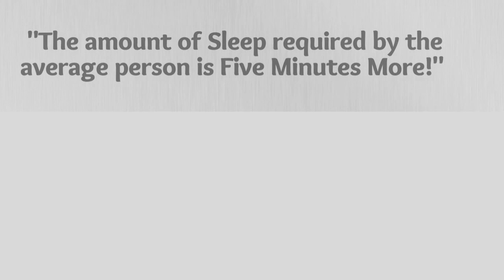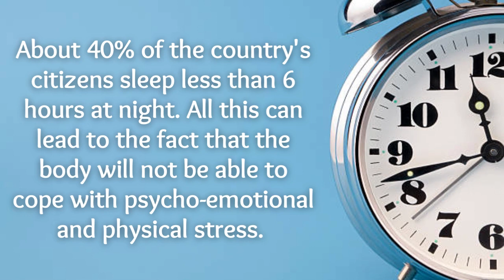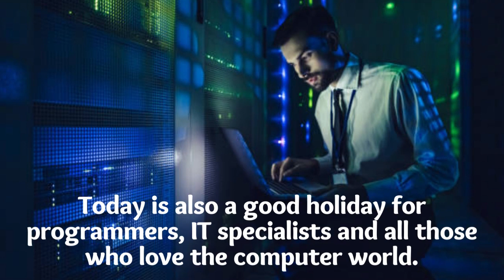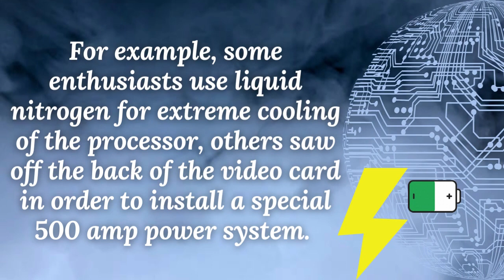Public Sleeping Day | International Overclockers Day | UNUSUAL HOLIDAYS CALENDAR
Public Sleeping Day, International Overclockers Day, Unusual Holidays Calendar, Everyday's a Celebration. Unusual Holidays Celebrated around the world. Join us in the Calendar to have Fun Each and Every Day of the New Year, and learn how to celebate your day from these 365 days of celebrations, from which you can enjoy, have fun, party, relax, and have a good time in life.

Video Chapters
00:00 - Title
00:07 - Public Speaking Day
02:09 - International Overclockers Day

Travel Extra's at Dirt Cheap Prices!!!

Be part of our growing Scientia community by Shopping at our Store!!!

VKontakte:
Scientia {Knowledge Unlimited}: Unusual Holidays around the world, 365 Interesting Festivals & Celebrations from around the World, Facts little did you know off?

Calm Vibrations: Music for Relaxation!

- Scientia {Knowledge Unlimited}
Our goal is to Create and FEED over a Million Meals each month so your help in this endeavor would be highly appreciated!!! .. Remember the App is absolutely FREE and guess what? ... You also make money while 'Feeding The Hungry!'

A Lucrative and Legit Travel Business Opportunity with Rewarding Travel Points for Redemption

Music, Video & Image Credits:
Images of Sir Winston Churchill from Tatler and Wikipedia
Images from IStockphoto

All rights to pictures and music in the video belong to the authors! The channel introduces music under the CC license.

We might be paid a commission for any purchases made via the links in the video as this helps us to keep the channel up and running and bring you new videos. Thank you!